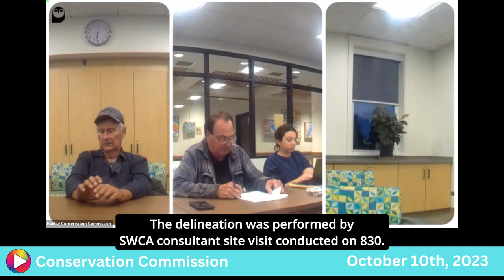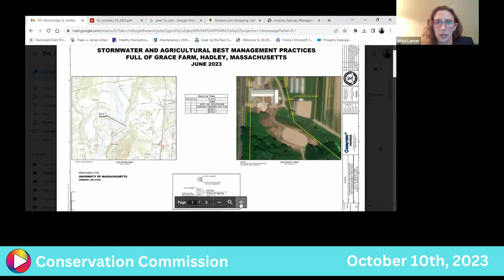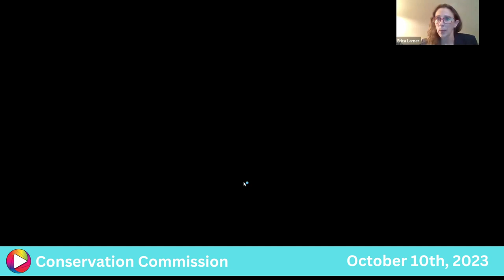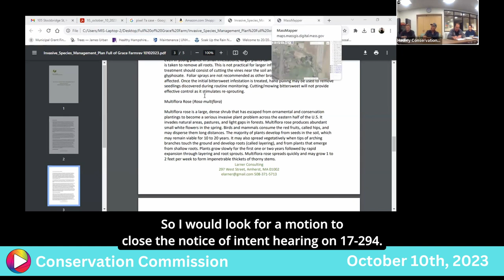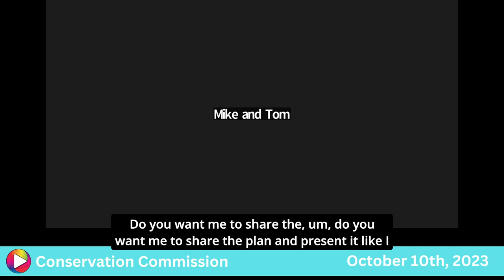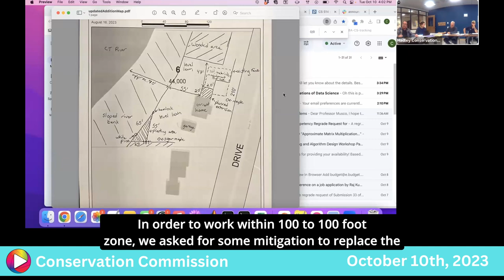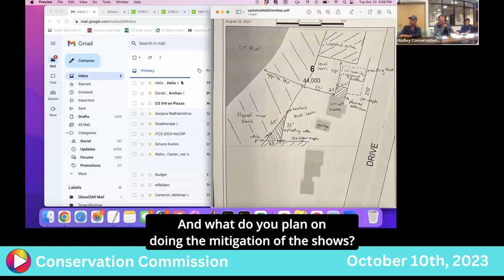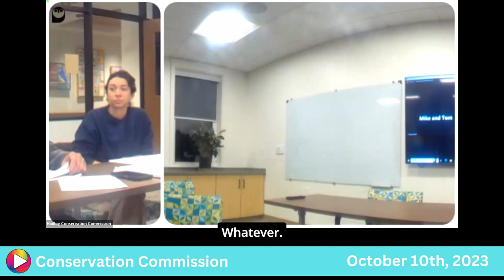Conservation Commission: 10-11-23